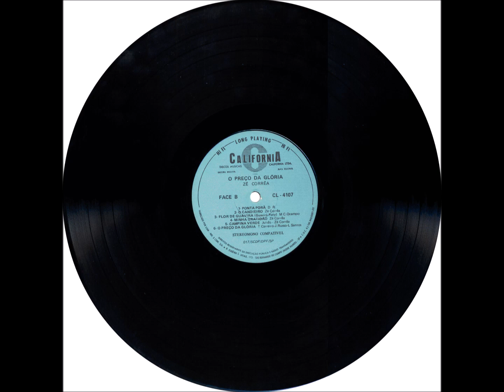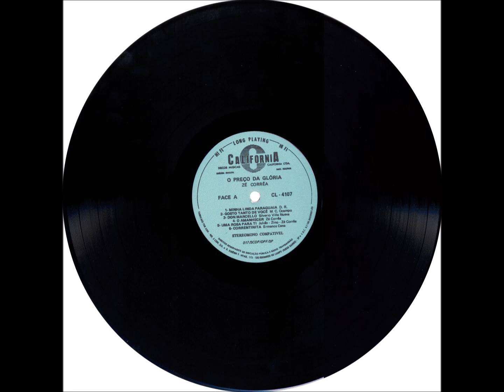Chamamé - A1 - Minha Linda Paraguaya - D. R. - Zé Corrêa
Zé Corrêa - O Preço da Glória LP - 1971 - Instrumental Solo Masculino - Acordeom